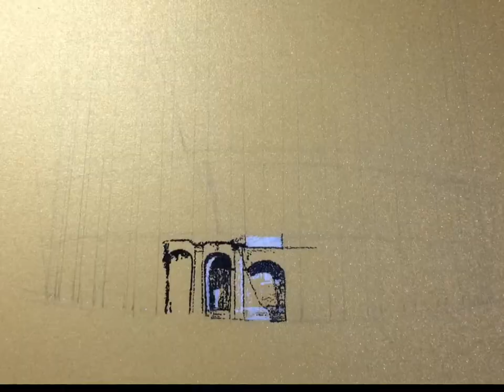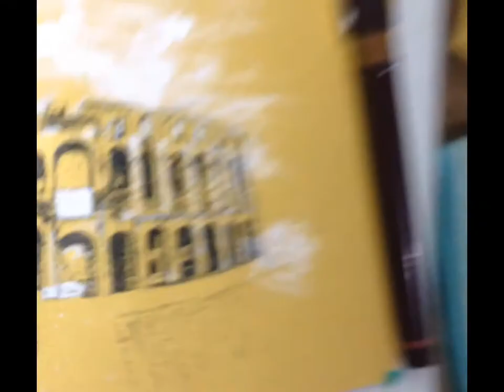Dot draw of colosseum (Rome,Italy)